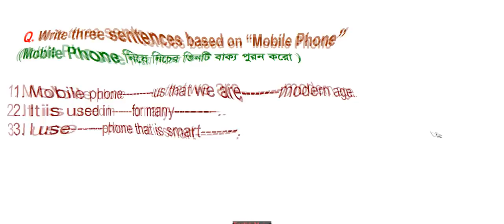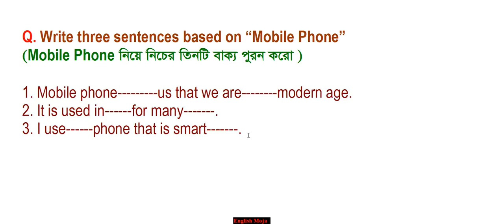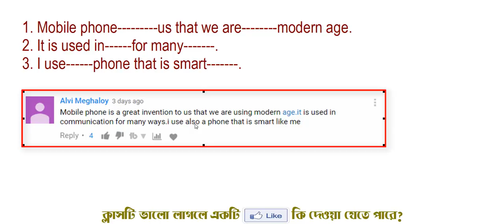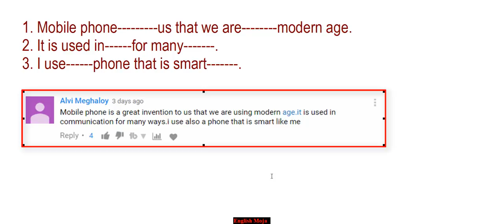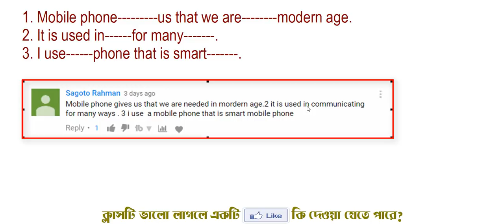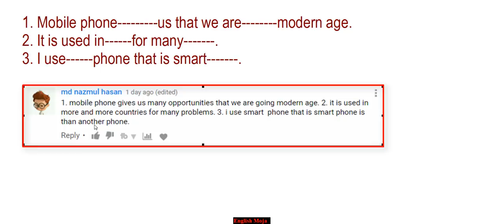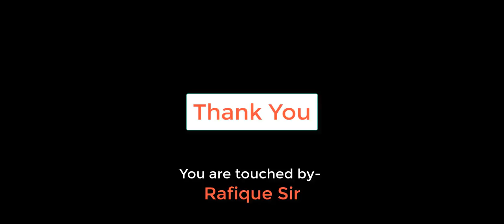English Freehand Writing | Lecture-08 | English Basic Lesson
Welcome to today's lecture
Freehand Writing: lecture- 08 where I have solved the given Home work/YouTube work" Mobile Phone" in previous lecture
Wait for next Lecture-09